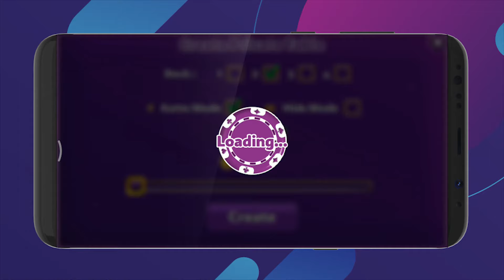How To Play Mindi | Dehla Pakad | 10 Points | Mendicot | Mendi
In North India Mindi/Mindicot is known as Dehla Pakad. Mindi is one of the most popular, trick taking and time passing game, well-known in India. In India people love to play Mindi, they play Mindi for countless hours with their friends and families. Mindi is for smart and tricky people, Mindi needs some strategy to win it. Mindi gives you unique experience every time you play it. Mindi is popularly called an exciting card game. Mindi is easy to learn. It is a team game and the ultimate objective is to win maximum no. of 10 numbered cards(10 of spades, 10 of hearts, 10 of diamonds, 10 of clubs) for your team and complete as many Coats against the opponents.